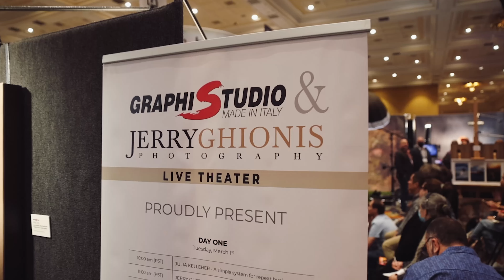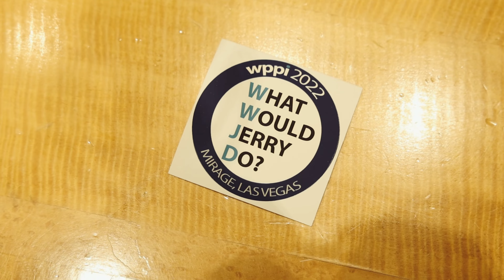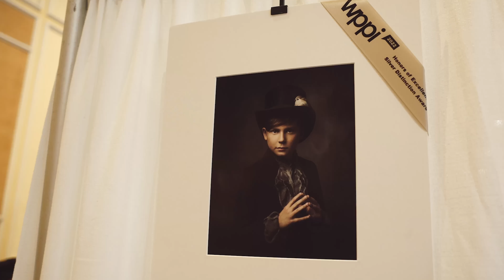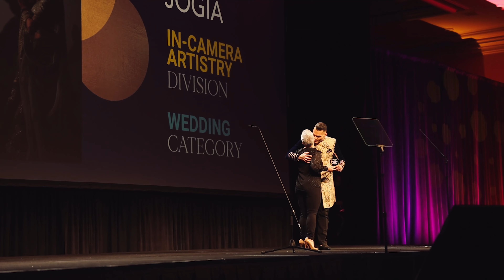WPPI, and Getting Started in Wedding Photography - A Day With Melissa and Jerry Ghionis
Today we're with Jerry Ghionis and Melissa Ghionis at WPPI in Las Vegas.
Sad to see the pause on the WPPI print competition for 2023, but hoping to see it back for 24!

This video Jerry and Melissa talk about WPPI, the print competition, and how to make it as a wedding photographer.